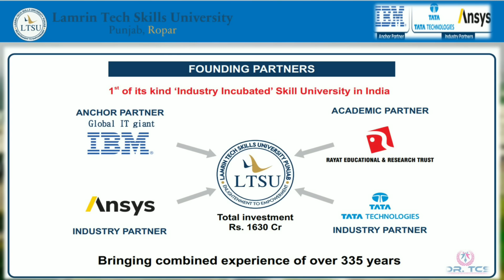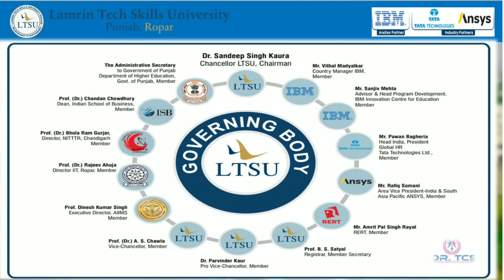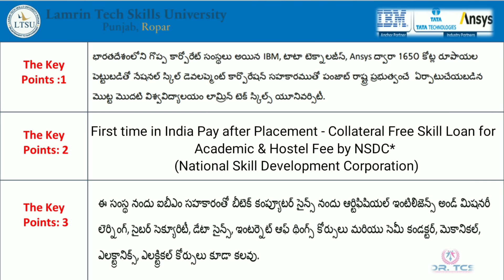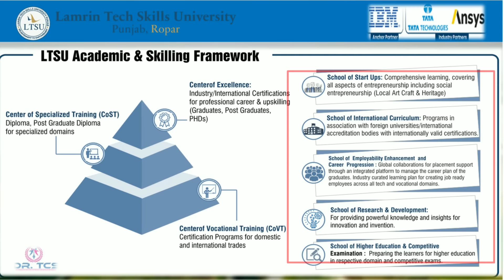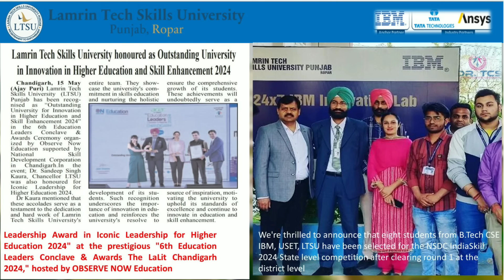Pay After Placement || NSDC Skill development program